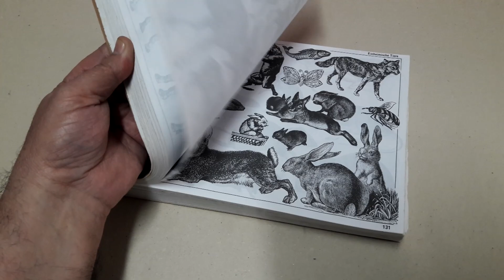Livro Alemão com ilustrações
Técnicas de desenhos